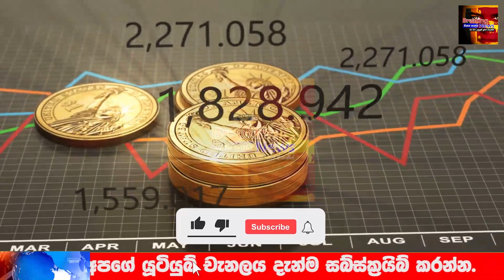News first today | Special announcement issued about price low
airport open
ගුවන්තොටුපොල
එයාපෝට්
sri lanka katunayake
maththala airport

airport news,
airport jobs,
airport security,
airport jobs sri lanka,
airport prank,
airport diary,
airport announcement,
airport attack,
airport aviation,
airport airport,
airport apple,
airport uganda,
airport battle,
airport bus,
airport blast,
airport beatbox,
airport checking,
airport city,
airport city game,
airport colombo,
airport customs,
airport dance,
airport documentary,
airport dubai,
airport diary full episodes,
airport drawing,
d.o airport,
airport english,
deweni inima,
nadagam karayo,
nadagamkarayo,
nadagamkarayo today,
nadagamkarayo now,